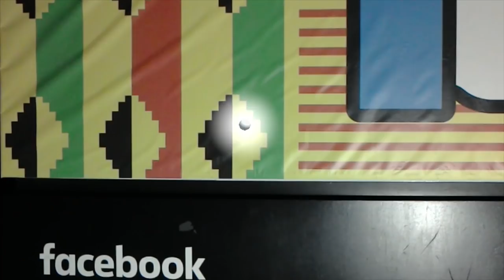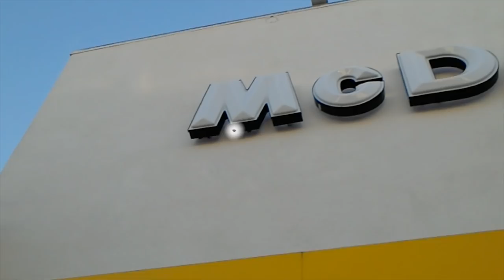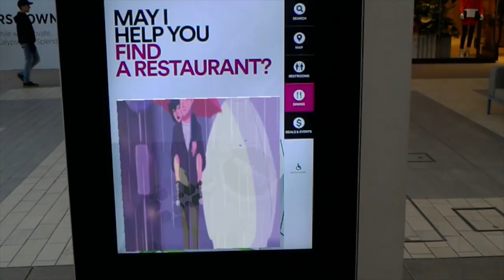GIFS with the HoloLens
Special Credits:
Mike Lagomarsino